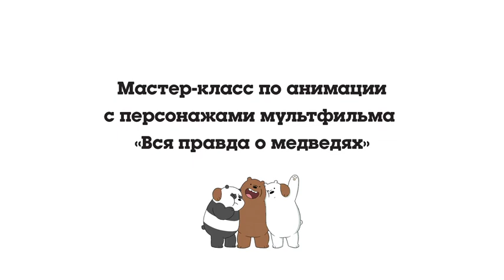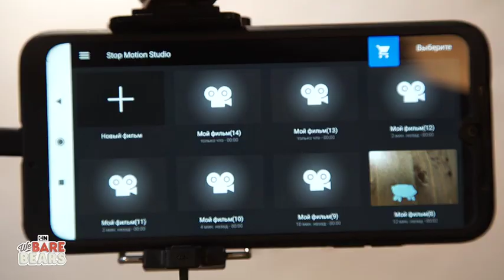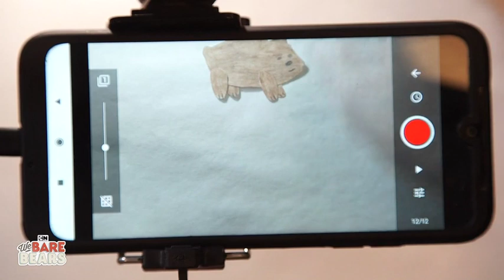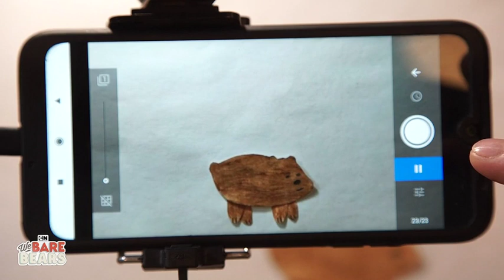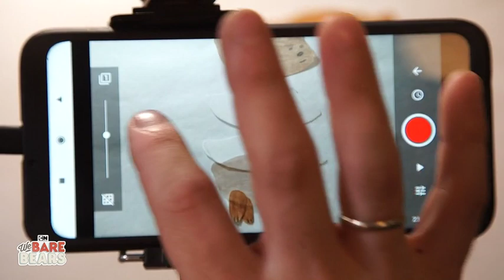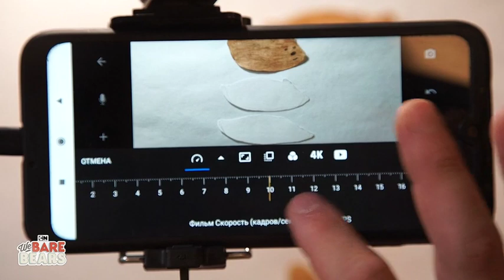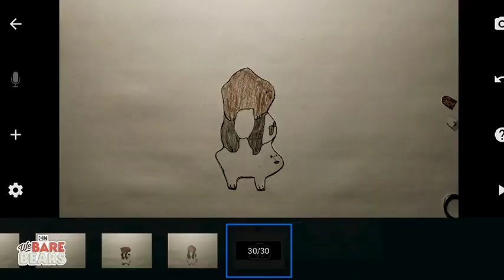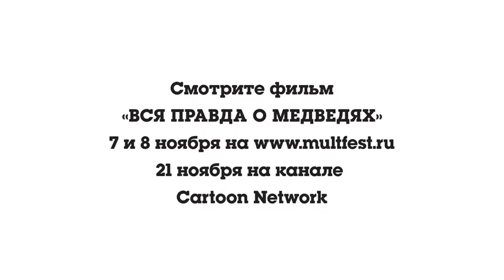Мастер-класс с персонажами фильма «Вся правда о медведях»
У вас есть своя правда о Гризе, Панде и Белом и вы хотели бы её рассказать всем, но не знаете как, а знать хотите? Смотрите онлайн мастер-класс режиссера и фаната сериала "Вся правда о медведях" Жени Ипполитова.
Если вам понравился мастер-класс и вы хотите узнать больше секретов анимации, участвуйте в Фабрике мультфильмов (31 октября -8 ноября 2020)